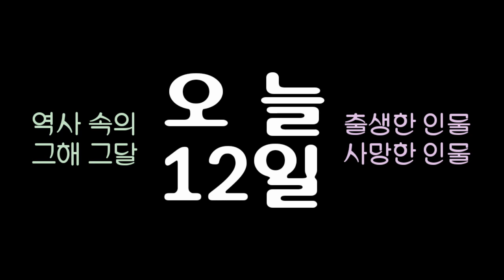역사 속의 오늘, 1593 권율 장군의 '행주대첩'